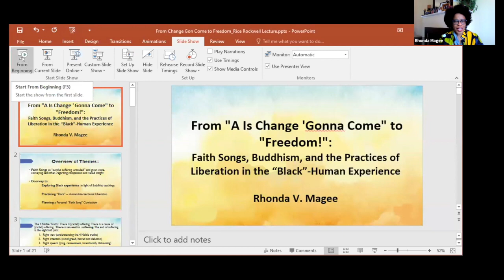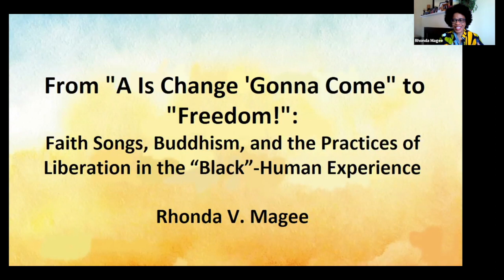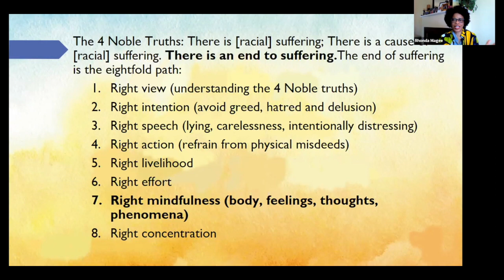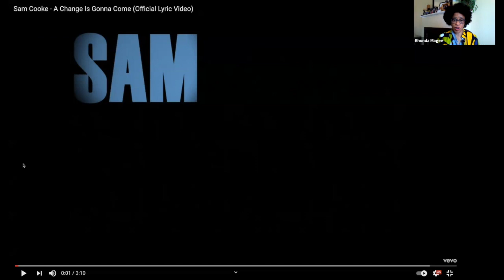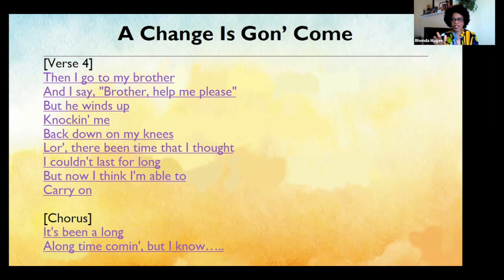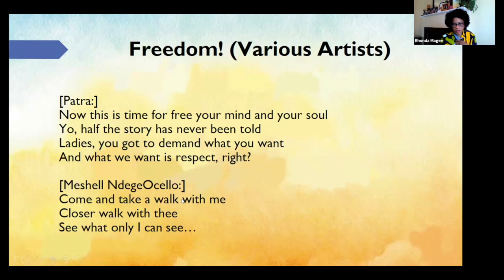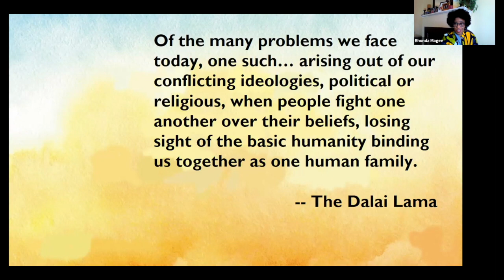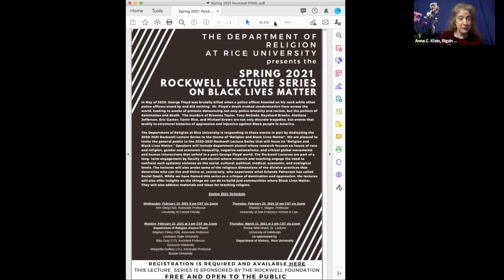Rockwell Lecture Series on Black Lives Matter | Feb. 25 talk by Rhonda V. Magee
Rhonda V. Magee, professor of law at the University of San Francisco, presented a talk titled "From 'A Change is Gonna Come' to 'Freedom!': Faith Songs, Buddhism and the Practices of Liberation in the Black Human Experience" on Feb. 25, 2021.

Visit reli.rice.edu to learn more.